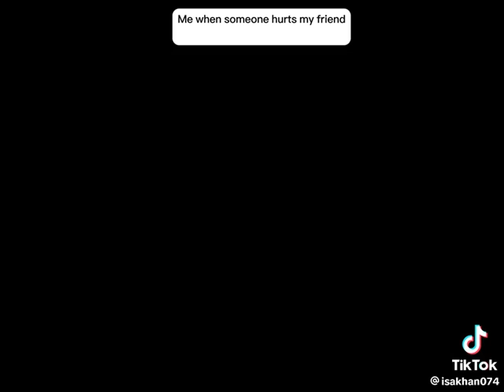July 14, 2023